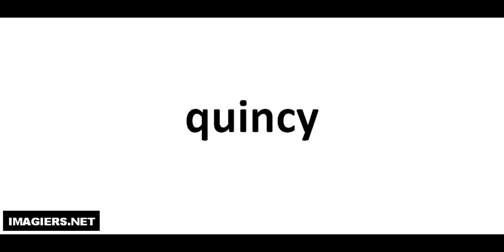Miten lausutaan ranskan viinit # Quincy